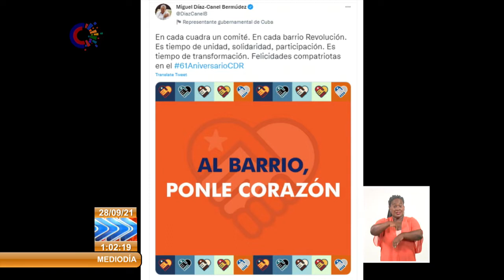Felicita Presidente de Cuba a los CDR en su 61 aniversario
El Primer Secretario del Comité Central del PCC y Presidente de la República de Cuba, Miguel Díaz-Canel Bermúdez, saludó a la mayor organización de masas de la nación, los Comités de Defensa de la Revolución, que este 28 de septiembre celebran su 61aniversario. El jefe de estado resaltó que son tiempos de unidad, solidaridad, participación, también de transformación e hizo extensiva una felicitación a todos los miembros de la organización.